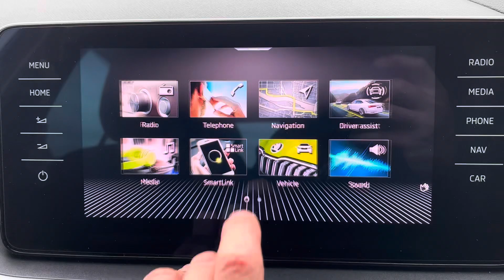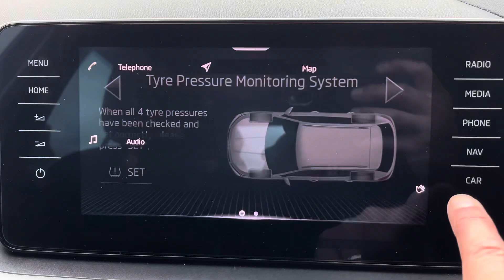HY21TSU Cockpit demo